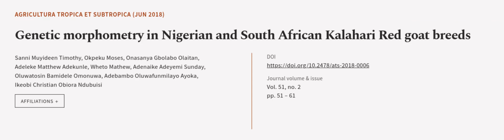Genetic morphometry in Nigerian and South African Kalahari Red goat breeds | RTCL.TV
### Keywords ###

### Article Attribution ###
Title: Genetic morphometry in Nigerian and South African Kalahari Red goat breeds
Authors: Sanni Muyideen Timothy, Okpeku Moses, Onasanya Gbolabo Olaitan, Adeleke Matthew Adekunle, Wheto Mathew, Adenaike Adeyemi Sunday, Oluwatosin Bamidele Omonuwa, Adebambo Oluwafunmilayo Ayoka ,and Ikeobi Christian Obiora Ndubuisi
Publisher: Sciendo
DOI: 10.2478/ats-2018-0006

### Video Timestamps ###
0:00:00 - Summary
0:01:11 - Title
0:01:18 - Outro
0:01:22 - End